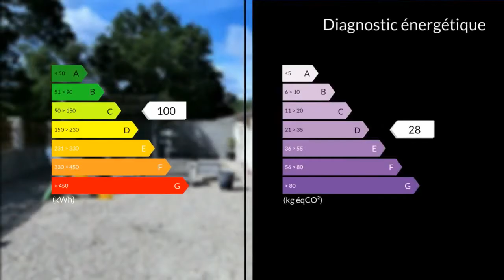A vendre - Maison/villa - Breville (16370) - 7 pièces - 224m²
Mathieu vous présente dans une petite commune rurale et viticole mais très bien située géographiquement car proche de Cognac, Jarnac et matha, cette belle et agréable maison ancienne et rénovée de plus de 220 m² habitables environ avec cour fermée de 650 m² environ et dépendance aménagée en un petit studio. Elle se compose au rez de chaussée d'un bel espace salon salle à manger de plus de 60 m² lumineux , d'une grande cuisine équipée de 35 m², d'un séjour avec cheminée de plus de 30 m². A l'étage se trouvent cinq chambres, une salle de bains avec douche et double vasque. Vous pourrez profiter de la cour intérieure exposée plein sud en toute tranquillité car entièrement close de murs, d'un grand garage de 70 m² avec porte électrique, et accueillir dans le studio vos amis, famille...N'hésitez plus et contacter nous pour la visiter !! Honoraires : 5.86% du prix de vente.M./Mme Mathieu et Nadège RABILLER 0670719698 / 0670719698 Agent commercial indépendant du réseau national clairimmo Maxihome N° RSAC : 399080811 - Ville du greffe : RSAC ANGOULEME